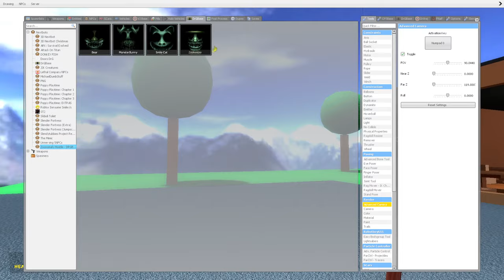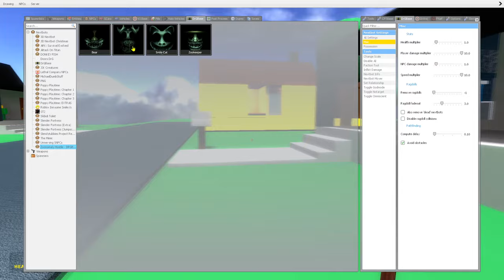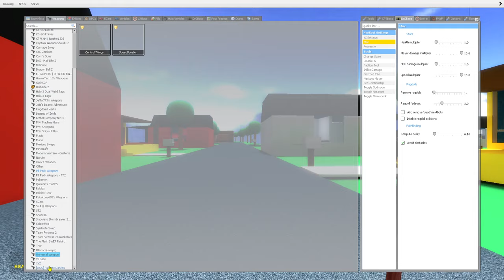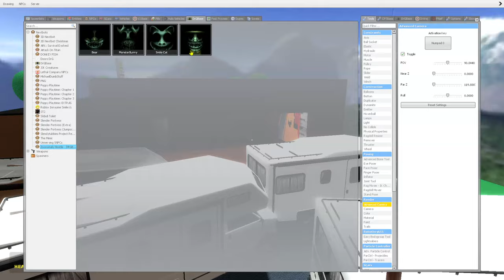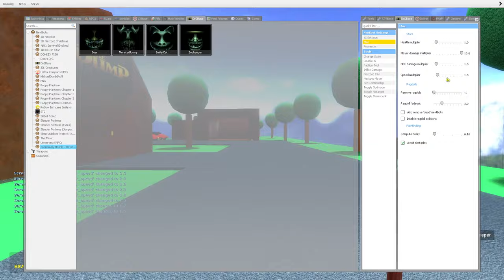What Happen's When You Put ZOONOMALY Nextbot's In a Roblox Map | Gmod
gmod
elmo nextbot
gmod elmo
elmo gmod
jayzxoe